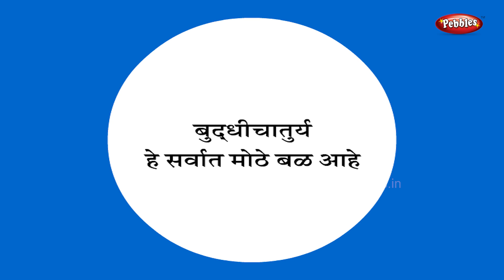Hushar Gaadhav | Clever Donkey | Chan Marathi Goshti | Grandma Marathi Stories For Kids HD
Pebbles present Grandma Stories in Marathi for kids. The most popular Aagi Cha Goshti for kids in HD Quality. The most famous stories for children in HD Quality. Grandpa Stories for kids, Moral Stories for kids, Animal Stories for Kids, Jungle Stories for kids, Panchatantra Stories for Children, Fairy Tales, Akbar & Birbal, Tenali Raman.

Grandma Stories in Marathi include the following Marathi Stories